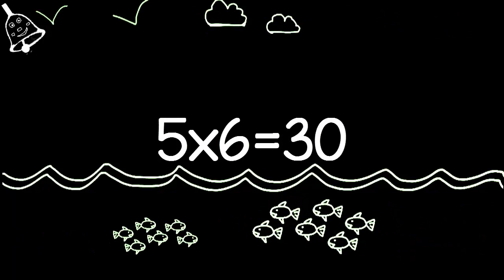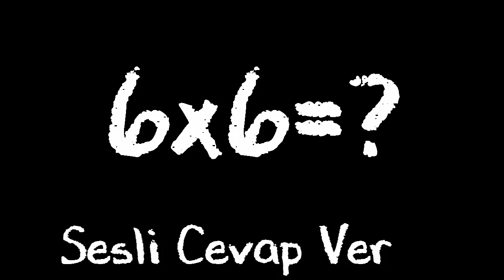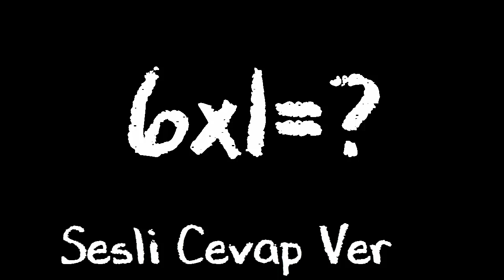TRT ÇOCUK - TEL ALİ İLE ÇARPIM TABLOSUNU ÖĞRENELİM 6'LAR - DERS ZİLİ TV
TRT Çocuk'un sevilen karakteri TEL ALİ ile çarpım tablosunu hızlı ve kolay bir şekilde öğrenmeye var mısın? Hadi izlemeye başla öyleyse.
TRT ÇOCUK - TEL ALİ İLE ÇARPIM TABLOSUNU ÖĞRENELİM - DERS ZİLİ TV
Sizlerin yorumları gelişimimiz açısından çok önemli.Değerli yorumlarınızı videolarımızda görmek bizleri mutlu edecektir.  Diğer videolarımız için kanalımıza buyrun:
Your comments are very important in terms of our development. We will be happy to see your valuable comments in our videos. For our other videos, here's my channel